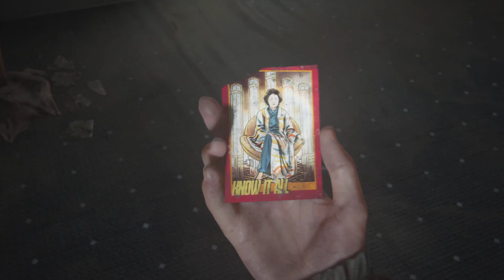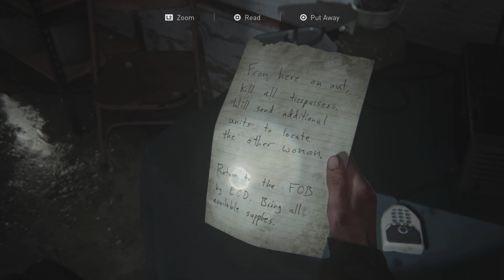The Last of Us Part 2 Remastered Part 6